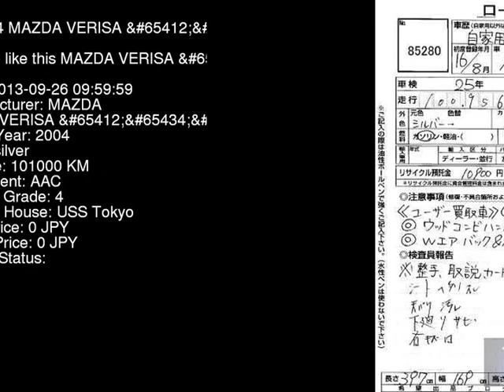2004 MAZDA VERISA _P DC5W - Japanese Used Car For Sale Japan Auction Import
2004 MAZDA VERISA _P DC5W - Japanese Used Car For Sale Japan Auction Import DC5W,MAZDA,VERISA,_P,USS Tokyo,jdmvip,vip,jdm,cars,japan,jdmvip.com,japanesecars,usedcars Japanese Used JDM Car For Sale At Auction in Japan for Import